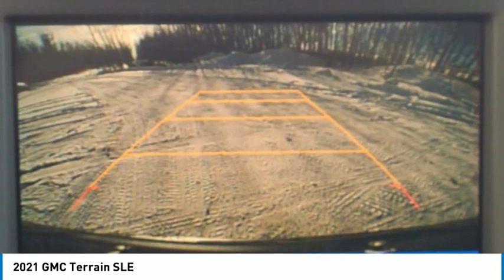2021 GMC Terrain 1T40451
2021 GMC Terrain SLE